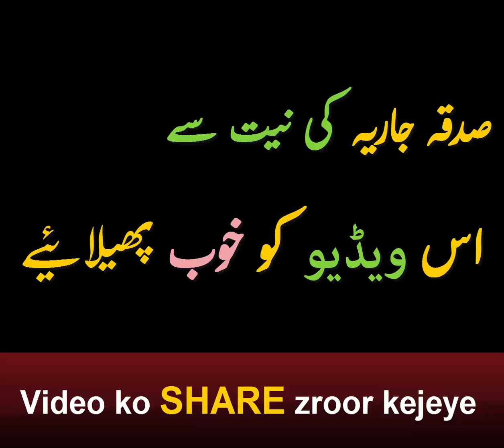اگر کبھی گناہ ہوجائے تو فورا۔۔۔۔۔۔agar kabi gunah ho jae tu